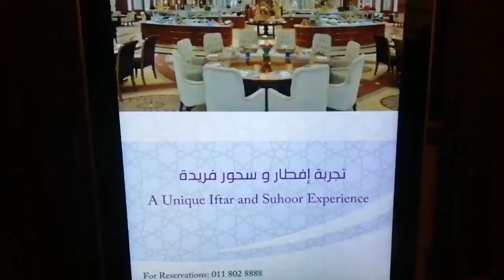THE RITZ-CARLTON, RIYADH AT DINING AREA | HOTEL OVERVIEW PART 2 | ELEGANT OASIS RIYADH SAUDI ARABIA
The Ritz-Carlton Riyadh Part 2, continuation  in my previous vlog.
The Ritz-Carlton, Riyadh is one of those Saudi Arabia luxury hotels with majestic surroundings and attentive service.  Considered as one of the elegant oasis where spacious suites and it has stunning indoor pool, event spaces and exceptional dining options provide the most unforgettable memories with my friends.
The Ritz-Carlton Riyadh is a luxury hotel in Riyadh, Saudi Arabia. IFTAR 2022 in Ritz-Carlton is one of the unforgettable experience as an OFW.
I hope you enjoy this hotel video of The Ritz Carlton in Riyadh Saudi Arabia. The entrance, lobby, rooms, and restaurants are featured here and Ramadan celebrations.
The Ritz-Carlton Riyadh is 12 km from the National Museum of Saudi Arabia. It has a room service available 24/7. Suites add separate living areas and designer toiletries. Club level quarters provide entry to a lounge with free food, drink and Wi-Fi

Address: Makkah Al Mukarramah Branch Road, AlHada Area, Riyadh 11493, Saudi Arabia

BUHAY OFW SA SAUDI ARABIA | OFW VLOGGER IN SAUDI
LIFE OF AN OFW IN SAUDI VLOG
OFW SAUDI VLOG | OFW SAUDI VLOGGER | OFW YOUTUBER
LIFE IN SAUDI VLOG | LIfE IN SAUDI ARABIA VLOG
PINOY VLOG IN SAUDI | FiLIPINO VLOG IN SAUDI ARABIA
OFW VLOG SAUDI | PiNOY YOUTUBER | FILIPINO YOUTUBER
ILOCANO VLOGGER